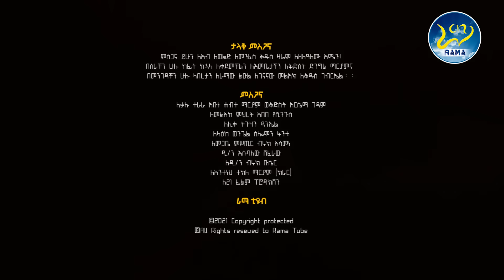"አረጋጊው መልአክ ለኢትዮጵያ"🛑አዲስ የቅዱስ ገብርኤል ጣፋጭ ዝማሬ🛑ዘማሪ ዲያቆን አቤል መክብብ |ገብርኤል መልአከ ራማ| በኃጢያተኛው ድንኳን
Zemari Diakon Abel Mekbib songs are uploaded here with the singer’s full consent. © @tadewos23 all exclusive rights for all materials in this video.  All materials in this video are copyright protected.

የሽቱ መደብ - Zemari Diakon Tadewos Awugchew ( New Ethiopian Orthodox Mezmur )►Very Touch Mezmur By Zemari Tadewos Awugchew( Sew Honkugn) mark 5►Best New Ethiopian Orthodox Mezmur clip By Zemari Tadewos Awugchew(Tirut Be Fikir)►New Ethiopian Orthodox Tewahedo Mezmur ሰዓሊ ለነ (seali lene )BY Zemari D/n Tadewos Awugchew►New Ethiopian Orthodox Mezmur by Zemari Diakon Tadewos Awugchew(ከልቤ ነው ድንግል)►Addis(New) Mezmur Tisemagnaleh by Zemari Tadewos Awugchew (Ethiopian Orthodox Tewahido►Yitayilgn Kibre - Zemari Tadewos Awugchew ( New Ethiopian Orthodox Mezmur) Ethiopian Orthodox - የትንሳኤ መዝሙሮች - Ethiopian Fasika Mezmur►Ethiopian Orthodox Easter Songs-የትንሳኤ መዝሙሮች ስብስብ►የትንሳኤ መዝሙሮች ስብስብ►የ ትንሳኤ መዝሙራት ስብስብ new ethiopia orthodox easter mezmur collection 2012►tensae ትንሳኤ መዝሙር ስብስብ►የትንሳኤ መዝሙሮች ስብስብ Mezmur ምርጥ መዝሙር , የኢትዮጵያ ኦርቶዶክስ ተዋህዶ መዝሙር►Ethiopian Easter 2021►Easter mezmur collection►Yilma Hailu►Marta Hailesilasie►Nebiyu samuel►Chernet Senai►Hiwot Teferi ፅዋ_ቲዩብ​ TsiwaTube​ newmezmur2020​ tewahdomezmur orthodoxmezmur​ mahtottube​ omegatube​ aryam​ mihretab​ mehreteab sibket​ gubae​ Lideta​Bata​Yohannis​Abuye​Abune​ gebremenfes kidus#Arsema​Eyesus​silase​sositu​ silasochi# በስምንት ታላላቅ ዘማርያን የታጀበ የእልልታ የዝማሬ የምስጋና ሰርግ Aba​ kiros#estinfase​ kirstos#hana​ mariam#abunehara​# dingil# kidus mikael#mikael​melaku​ mikael#egizhaber​ abe#ab​welde​menfes​ kidus#abune​ aregawi#qirqos​hitsahu​ kirqos#kidanemihret​enate​kidane​ mihret#semaetu​ estifanos#estifanos​kidus​ gebrial#gebrial​melaku​ gebrial#mariam​dingil​ mariam#deginesh​tsiyon​tsige​soliyan​tsadikane​urael​kidus​ urael#kidus​ giorgis#giorgis​teklehaimanot​aba​ tekilehaimanot#cherqos​kidus​ qirkos#medihaniyalem​amilak​eyesus​hosahina​lemariam​amanual​bale​ egizhabiher#yohannis​markos​ልደታ​ ባታ​ ዮሃኒስ​ አቡዬ​ አቡነ​ ገብረመንፈስ ቅዱስ#አርሴማ​ቅድስት​ አርሴማ#እየሱስ​ስላሴ​ስላሶች​፣ሶስቱ ስላሴ#አባ​ ኪሮስ#እስትንፋሰ​ ክርስቶስ#ሃና​ ማርያም#ማርያም​አቡነሃራ​ ድንግል#አቡነ​ ሐራ#ሚካኤል​ቅዱስ​ ሚካኤል#መላዕኩ​ ሚካኤል#እግዚሃብሔር​ አብ#አብ​አቡነ​ አረጋዊ#ኪዳነምህረት​እናቴ​ኪዳነ​ ምህረት#ሰማዕቱ​ እስቲፋኖስ#እስቲፋኖስ​መላዕኩ​ ገብርኤል#ገብርኤል​ቅዱስ​ ገብርኤል#ቅድስት​ ማርያም#ድንግል​ ማርያም፣ፂዮን#ሶልያና​ፃድቃኔ​ ማርያም#ዑራኤል​ቅዱስ​ ዑራኤል#መዕላኩ​ ዑራኤል#ቅዱስ​ ጊዎርጊስ#ጊዮርጊስ​ተክለ​ ሃይማኖት#አቡነ​ ተክለሃይማኖት#ቂርቆስ​ጨርቆስ​መድሃኒያለም​አማኑኤል​አምላክ​ባለእግዚሃብሔር​ማርቆስ​ዮሐንስ​መጥምቀ​ ዮሐንስ መስቀል አደባባይ Abel Birhanu Rama Tube Rama Media Rama tube # ll ራማ ቲዩብ Zemari Tadewos Lij bini ብፁዕ አቡነ ቀውስጦስ ታላቁ አባት በእንባ ሆነው ልጅ ቢኒ ድረስልኝ ሳልሞት እያሉ ነው የብፁዕ አቡነ ቀውስጦስ ያልተቋረጠ እንባ እባካችሁ እንድረስላቸው ታላቁ የወንጌል አባት ብፁዕ አቡነ ቀስጦስ ዛሬም በእንባ ታጅበው ይናገራሉ🛑 "እጅግ በጣም አንገብጋቢው ጉዳይ" የቅዱስነታቸው እንባ ቀጥሏል የተዋሕዶ ልጆች ከጎናቸው እንቁም